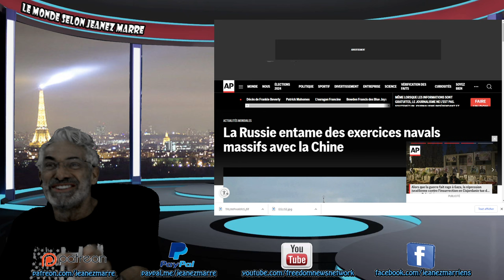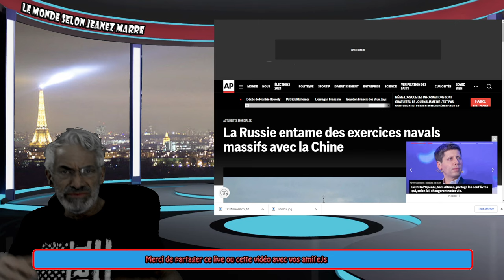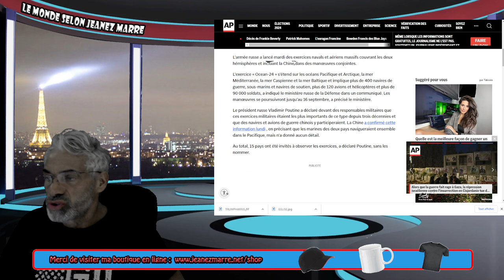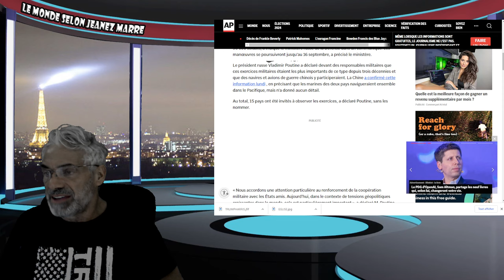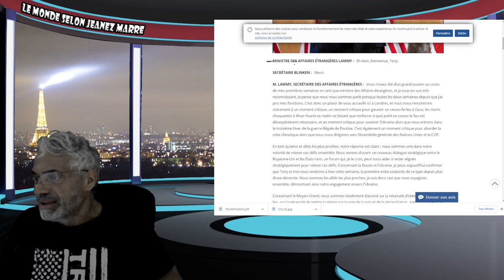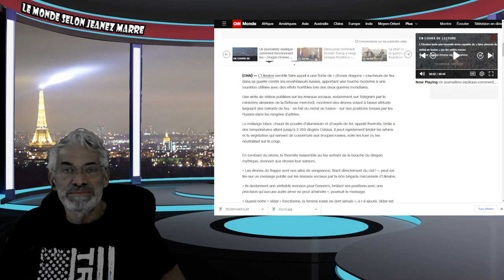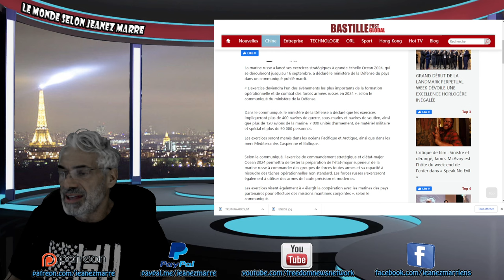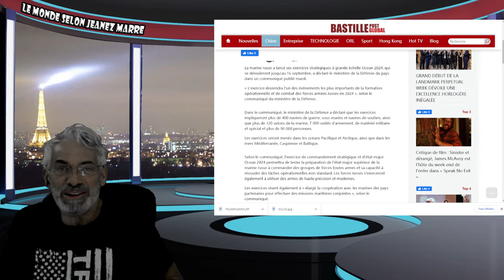ALERTE ; RIEN TEL NE C'EST JAMAIS VU DEPUIS 40 ANS; POUTINE ET LA CHINE S'UNISSENT;OCEAN 2024.